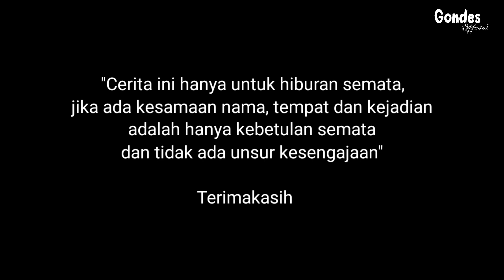Diculik Kunti Cantik || Gondes Official